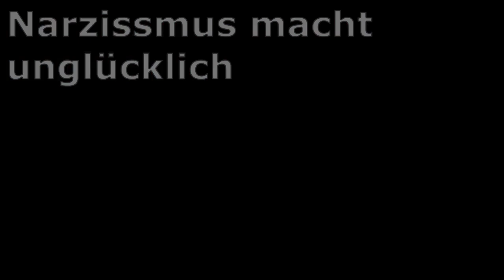Neustart 2 individuell Narzissmus macht unglücklich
Und es ist eigentlich der Wahnsinn schlechthin...